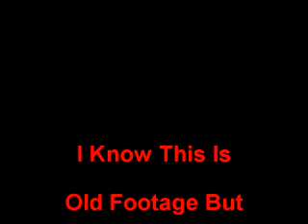Dust Storm Over Griffith - 1994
but this is footage of a dust storm that rolled over the town of Griffith, NSW.  It happened at 4:55pm on the 19th November 1994.  With the drought over the past 10 years or so, we may see some more of these in 2009-10.